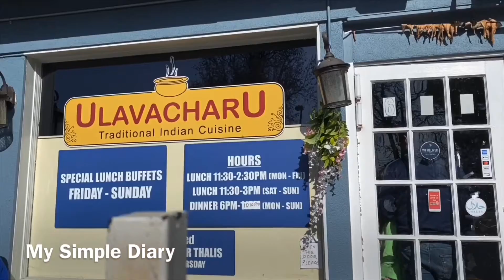UlavacharU Restaurant, Sunnyvale || Weekend Lunch Buffet